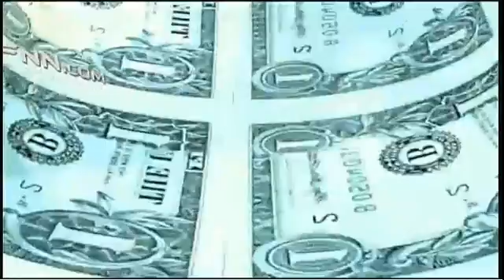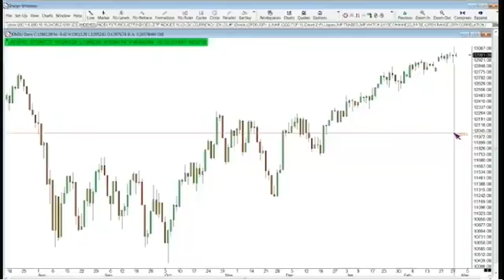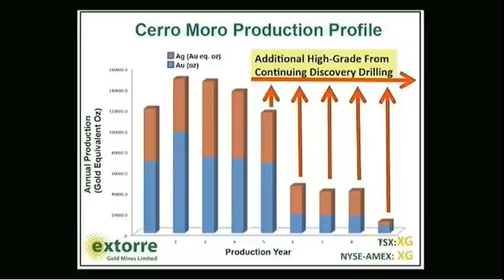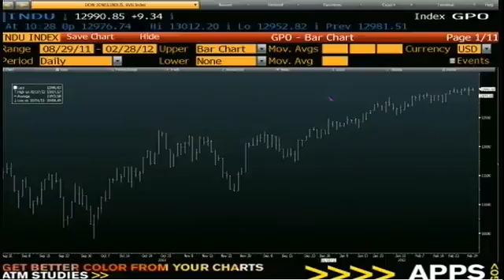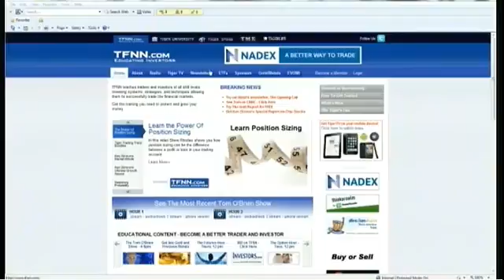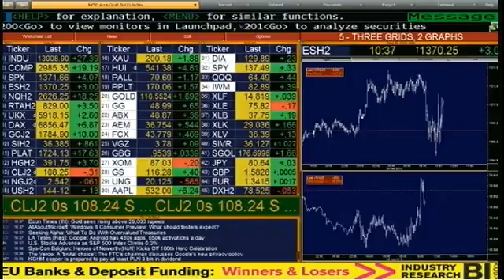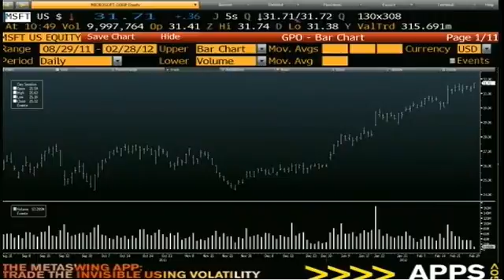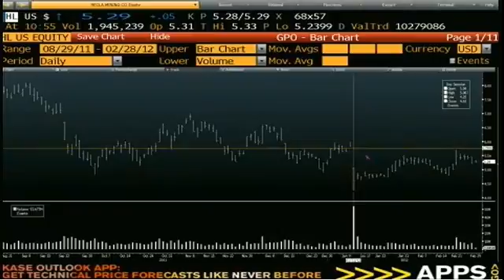Feb 28 Money Masters with Tom O'Brien and Steve Rhodes - 2012